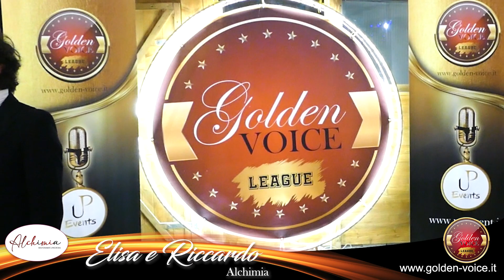ELISA BIANCHI e RICCARDO MATTONI Alchimia vs red indian GOLDEN VOICE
Post Produzione e Regia ROBERTO PORPURINI
Direttore Audio CIRO ABBENANTE